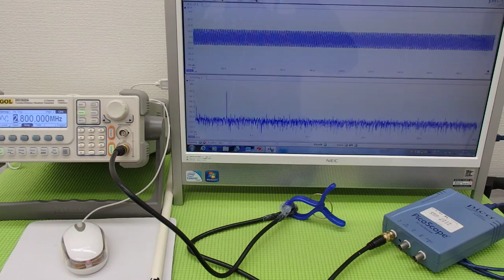オリジナル超音波実験 （超音波システム研究所 ultrasonic-labo）